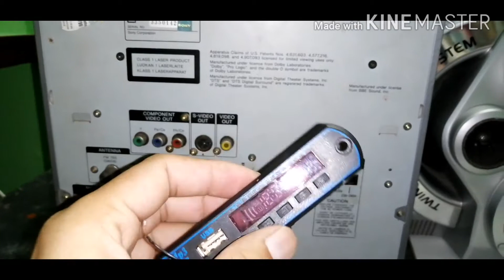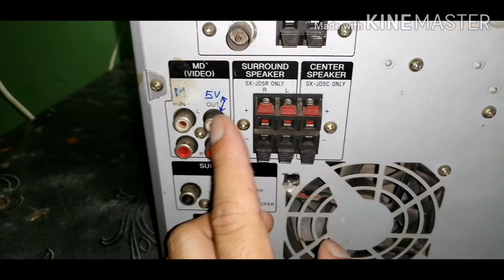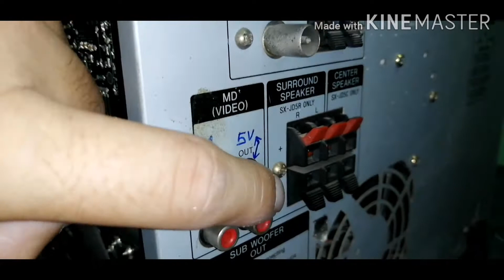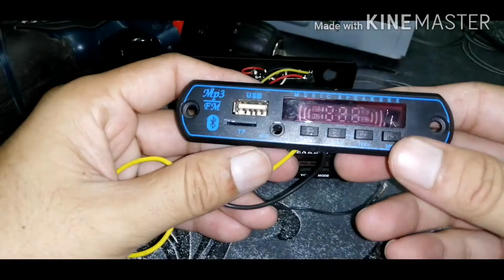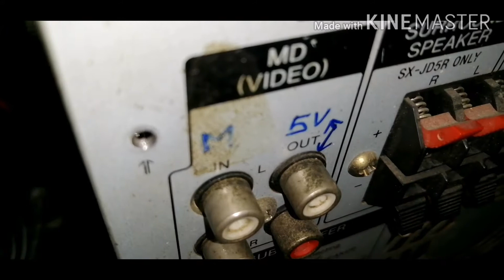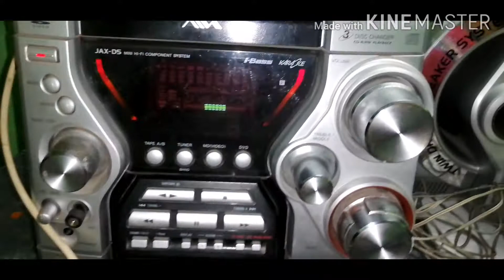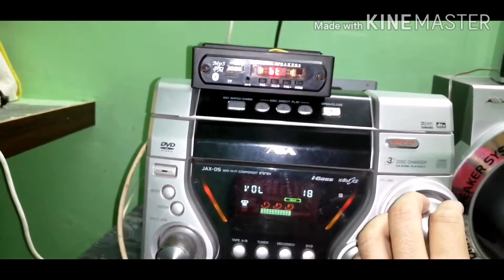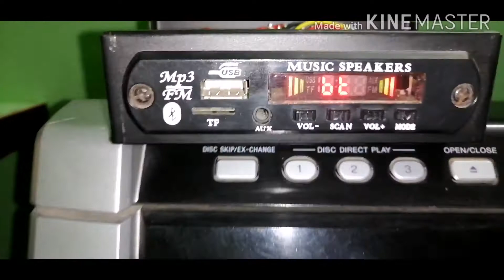bluetooth kase lagaye old music system me|sony iwa music system| how to add BT in music system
HOW TO CONVERT OLD MUSIC SYSTEM INTO WIRELESS,USB BLUETOOTH,AUX ,FM

दोस्तों इस वीडियो में मैंने सोनी के ओल्ड म्यूजिक सिस्टम को मैंने उसमें जो है ब्लूटूथ एंड यूएसबी प्लेयर को ऐड किया दोस्तों आप किसी भी पुराने music  system जिसमें ब्लूटूथ नहीं है आप उसको नया बनाना चाहते हो ब्लूटूथ एंड यू एस ई वाला तो प्लीज आप इस वीडियो को देखिए मैंने इस वीडियो में ए सी के बारे में बताएं और इसमें आपको काफी हेल्प होगी

Follow me on:-आप मुझसे बात करने के लिए फेसबुक और इंस्टाग्राम पर मैसेज से बात कर सकते ह

HANSRAJ BAIRWA